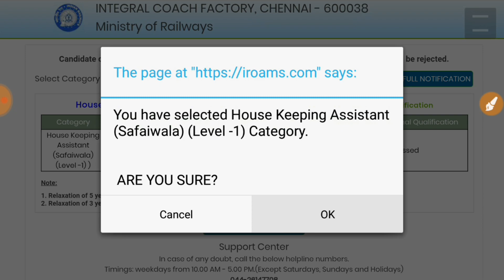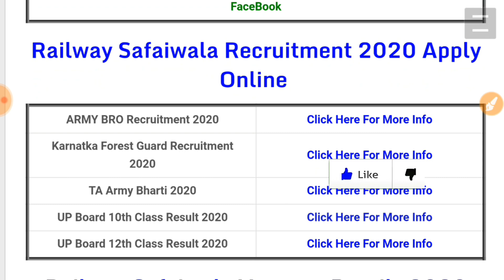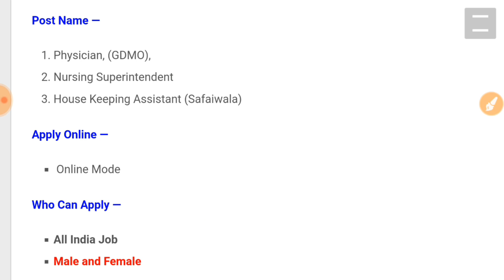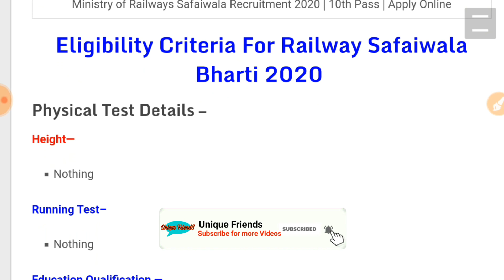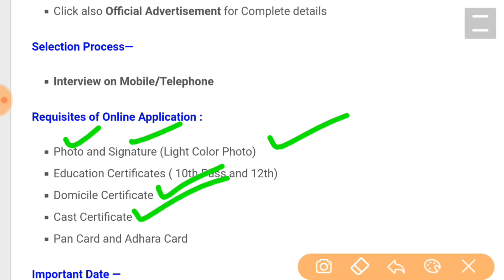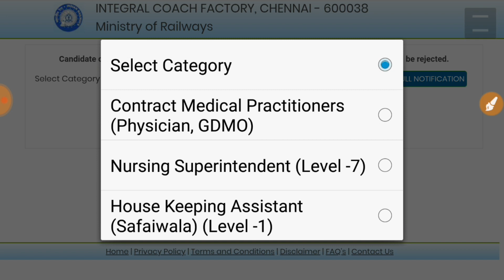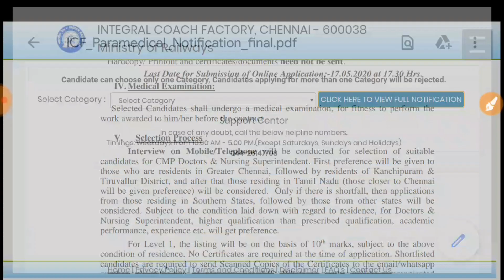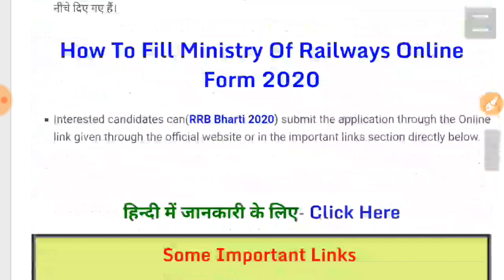RAILWAY RECRUITMENT 2020 || UPCOMING RAILWAY VACANCY 2020 || GOVT JOBS 2020 || RRB New Bharti 2020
RAILWAY RECRUITMENT 2020 || UPCOMING RAILWAY VACANCY 2020 || GOVT JOBS 2020 || RRB

Ministry of Railways Safaiwala Recruitment 2020 | 10th Pass | Apply Online